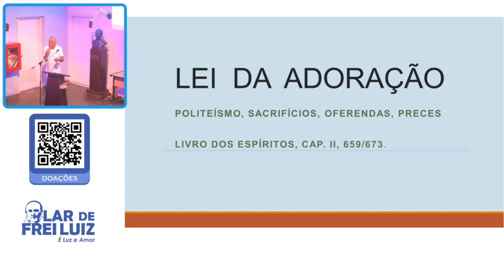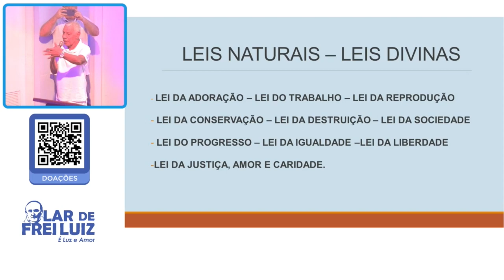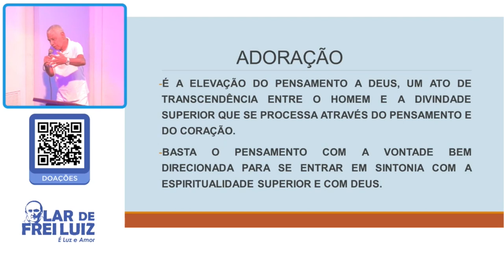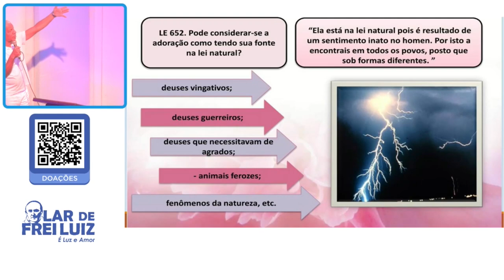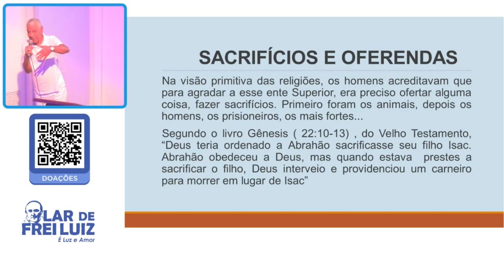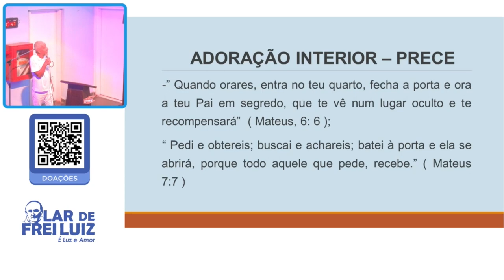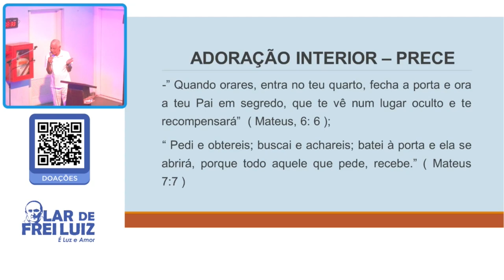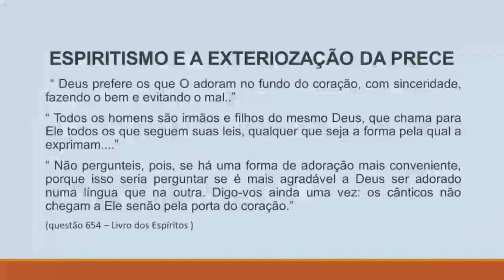"Lei de Adoração" (Ari Francisco) - A Palestra que Você não assistiu I 07.01.2024